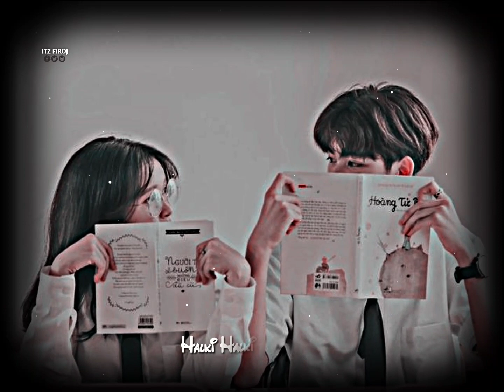𝗛𝗮𝗹𝗸𝗶 𝗵𝗮𝗹𝗸𝗶 𝘀𝗶 𝗕𝗮𝗿𝘀𝗮𝗮𝘁 𝗔𝗮 𝗴𝗮𝘆𝗶 ✨ 𝗹𝘆𝗿𝗶𝗰𝘀 𝗪𝗵𝗮𝘁𝘀𝗔𝗽𝗽 𝘀𝘁𝗮𝘁𝘂𝘀 𝘃𝗶𝗱𝗲𝗼........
🥀 Trinding status video, sad songs Status video,
aesthetic status video, Love song status video, new song status video, Hindi song status,

Keep Watching Keep Supporting Guys ❤️✨🌼